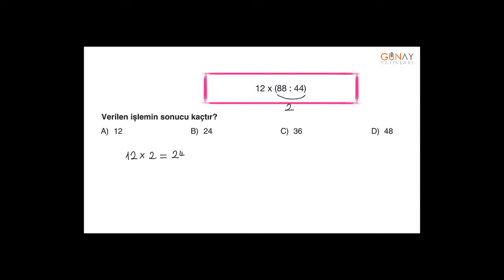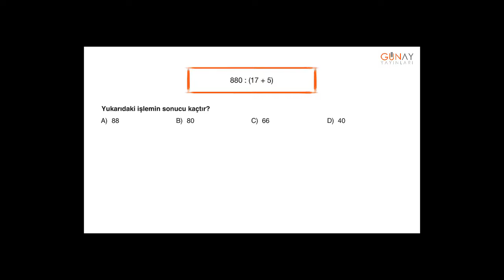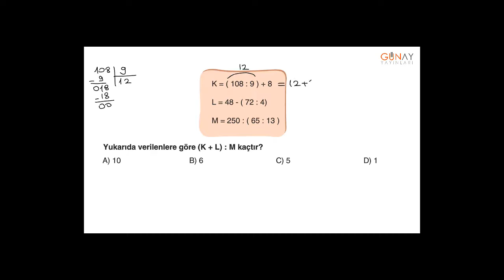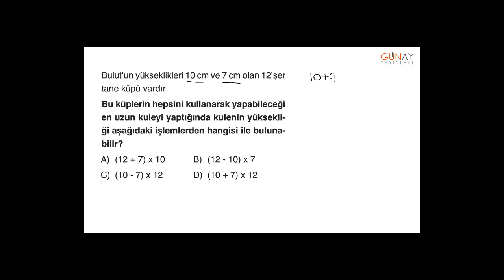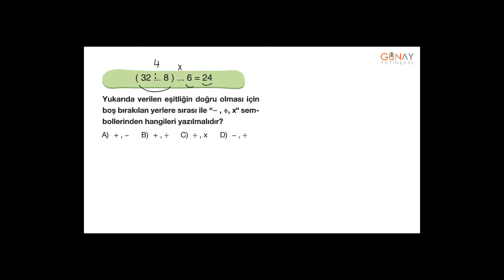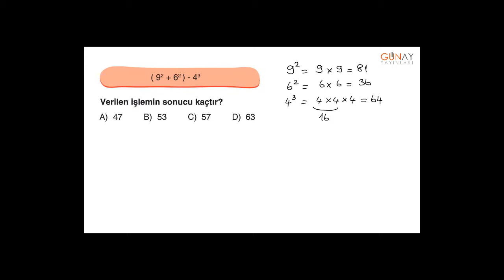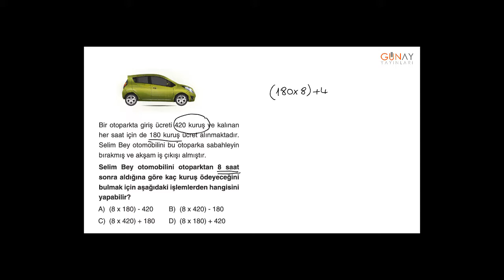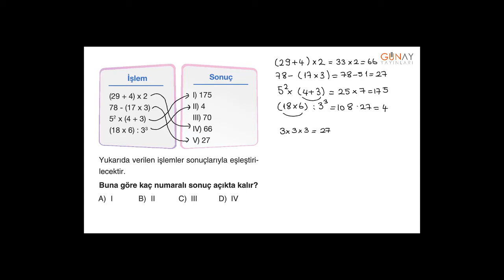Zoom Serisi Matematik 5_1. Ünite: Doğal Sayılar Kavrama Testi 13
1. Ünite: Doğal Sayılar